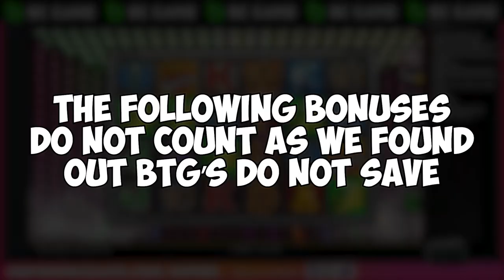We Did A 3k BONUS HUNT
18+. Gamble Responsibly. T&C’s apply. If gambling has become an issue, please visit GAMSTOP